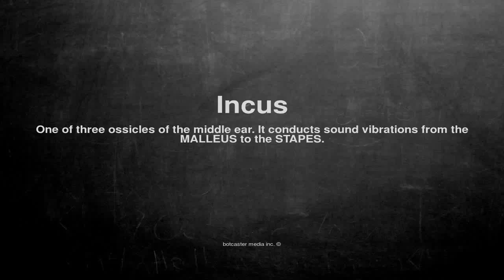Medical vocabulary: What does Incus mean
What does Incus mean in English?